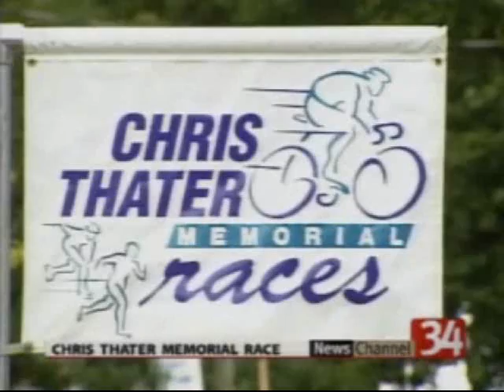Chris Thater Memorial Biomechanics Research 2005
welch-e technologies collected data on participants of the 2005 Chris Thater Memorial Bike Race for research on cycling biomechanics with focus on performance and injury avoidance.  Before providing zenoLINK 3-D motion analysis as a consumer product, welch-e technologies conducts research on performance and injury biomechanics and performance enhancement training.  The  2005 Chris Thater was just one of many cycling research efforts.